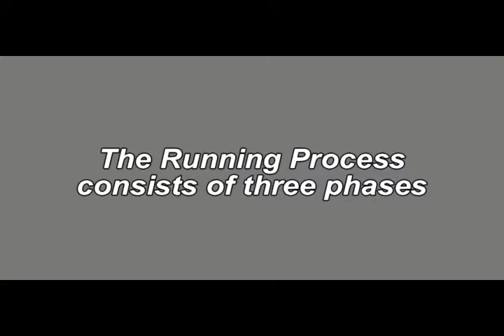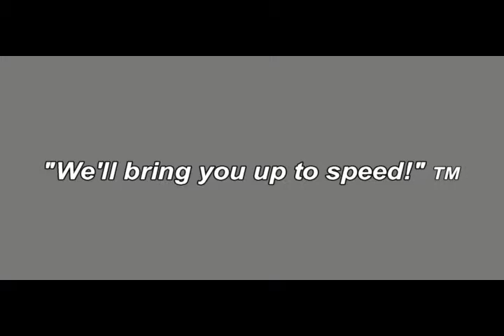Running Process: Return Phase, Hip Extensor muscles; hamstrings and gluteus maximus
The running process showing the Return Phase which involves your thigh extensor muscles: gluteus maximus, semimembranosus and semiteninosis muscles.

Dr. Larry Van Such

Athletes, do you want to get faster? Have a sports question too? Coaches, do you need sports speed on your team? Then hurry and go to Dr. Van Such's speed training website here: